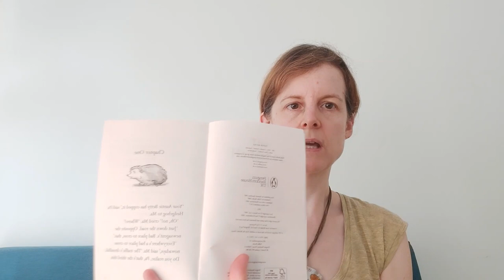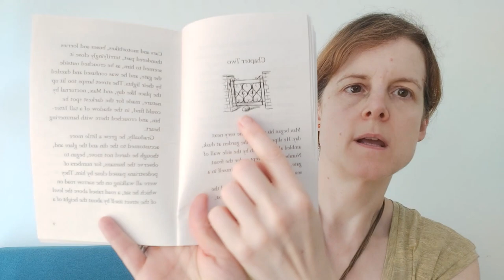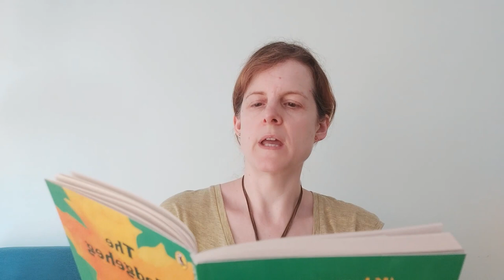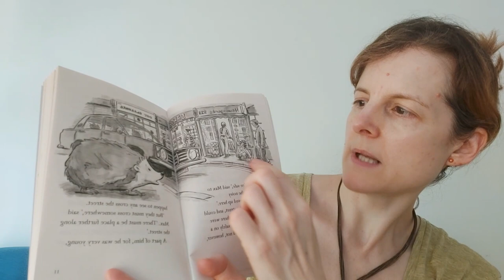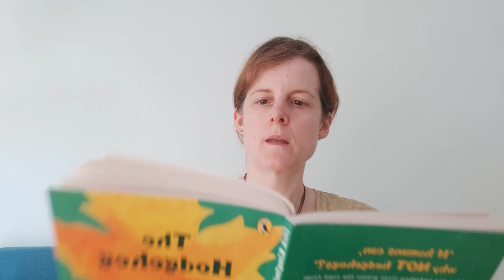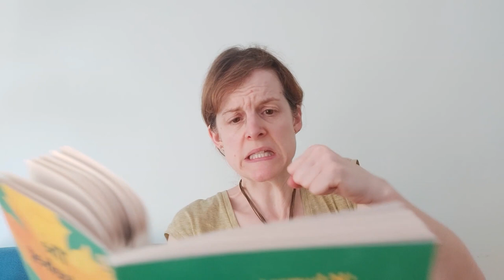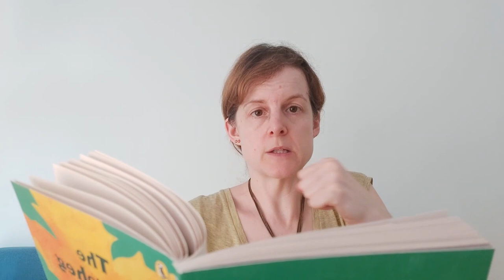Mrs Cunnington reads: Hodgeheg: Ch1-3